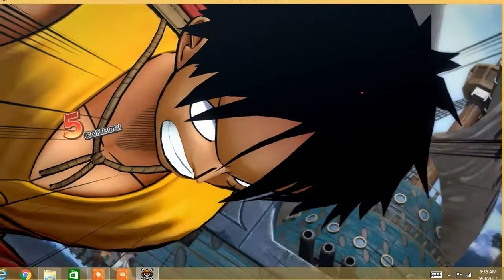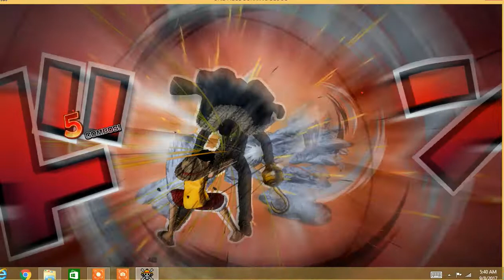ONE PIECE Luffy VS Crcodile at marineford